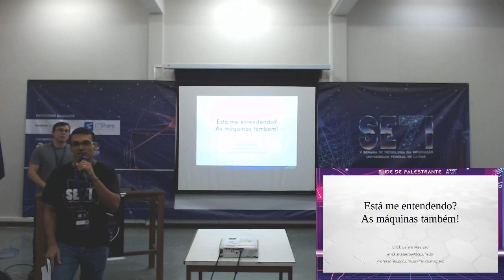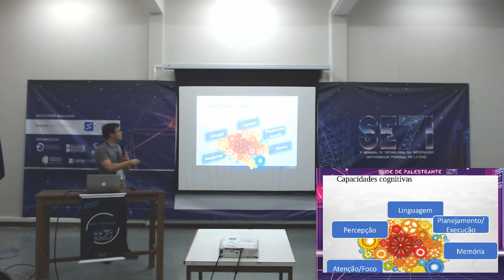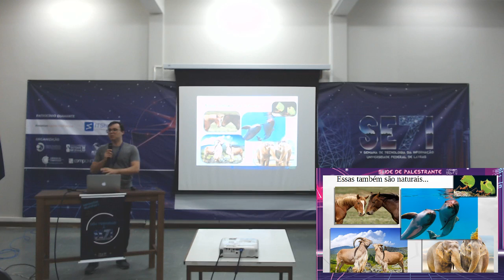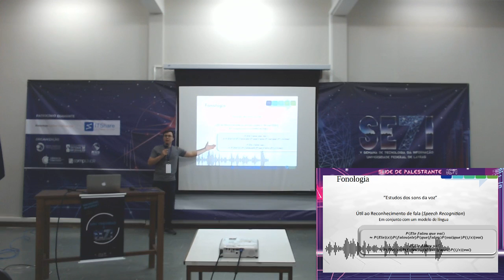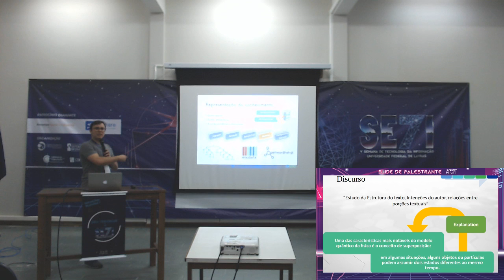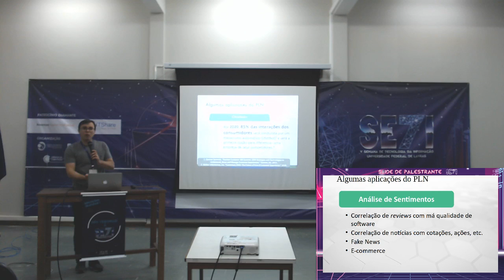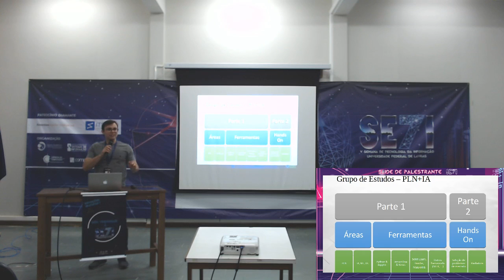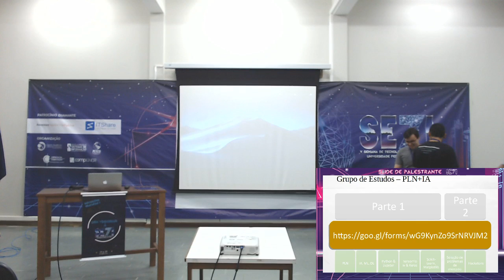SETI UFLA - Está me entendendo? As máquinas também! Processamento de Linguagem Natural (PLN) - Erick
Está me entendendo? As máquinas também! Processamento de Linguagem Natural (PLN) - Erick Maziero

O Processamento da Linguagem Natural (PLN) é uma área fascinante em que, idealmente, busca-se que as máquinas tenham a mesma capacidade de entendimento da linguagem natural, como você e eu temos. A cada nova pesquisa, os computadores têm obtido mais habilidades no entendimento da linguagem humana. Esses avanços têm facilitado e encorajado a interação das pessoas com os computadores, principalmente com os dispositivos móveis, da forma mais natural possível: conversando. Na palestra, o PLN será apresentado de forma panorâmica para você conheça as principais técnicas e avanços da área.